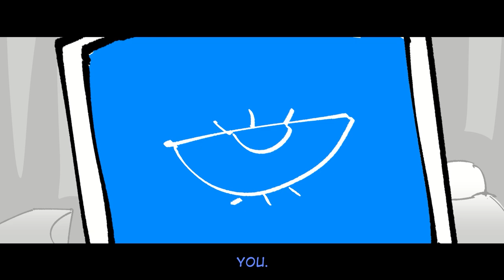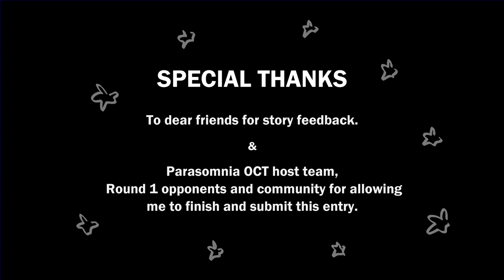Parasomnia OCT - Gateau - Round 1 - Into The Pit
Round 1 entry for Parasomnia OCT! I am super happy with how this turned out despite the bumps along the road making this!!

Read my Round 1 opponent's entry!

Round 1 entry, art & story © @7DaysLuck  (Jennifer/Foo Tze Wei)
Music "The Abandoned Piano" & "The Village" © @VIVEKABHISHEK
Round 1 Opponent Characters "Bernard & Doc" © @Lim0nkah & @ac_airctrl on Twitter